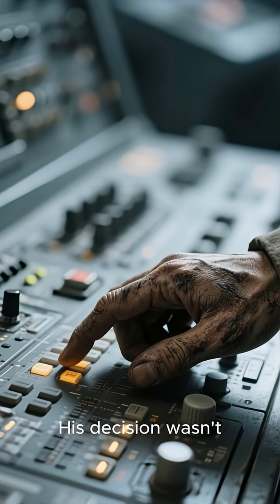Why seawater was the only option Masao Yoshida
Freshwater was gone.
Pumps were dead.
Batteries were failing.
There was only one thing left on site: the Pacific Ocean.
Injecting seawater into a nuclear reactor is a last-resort, irreversible decision.
But Yoshida knew the truth:
No seawater = total meltdown.
So he ordered the operation without hesitation.